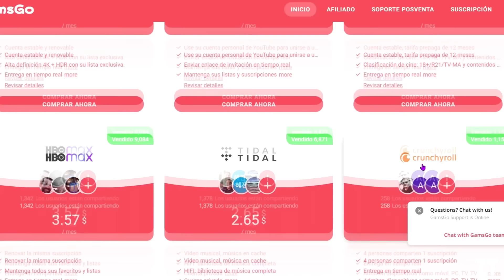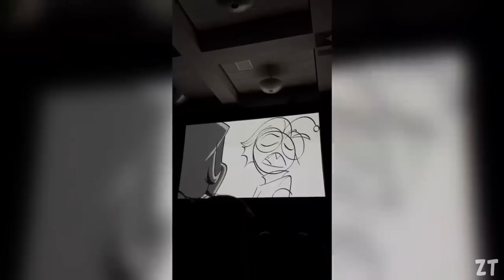¿BAXTER Y NIFTY TENDRÁN una CITA en la TEMPORADA 2 de HAZBIN HOTEL?